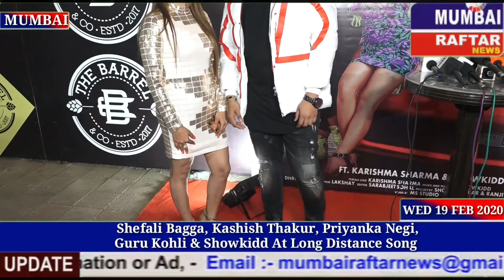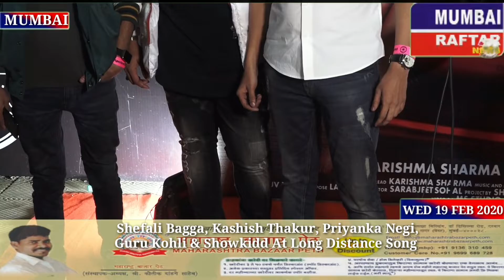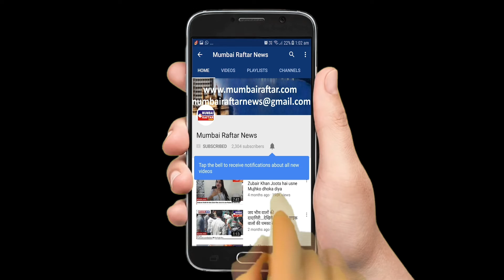Shefali Bagga, Kashish Thakur, Priyanka Negi, Guru Kohli & Showkidd At Long Distance Song Launch